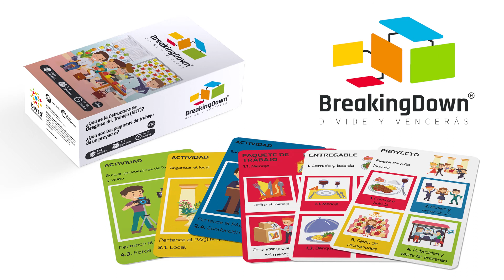Spot Publicitario 00 | BreakingDown El juego de cartas educativo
Lanzamiento 30 de octubre, 2020: BreakingDown® Divide y vencerás es un juego de cartas con el que podrás jugar y enseñar:
● Qué es un proyecto y qué significa definir su alcance
● Qué es la EDT y cómo se organiza
● Cómo los paquetes de trabajo son el punto de partida para realizar otros procesos de planificación
Lanzamiento: 30 de octubre a las 7:00 p.m. (UTC/GMT -5)
Participa de este evento y conoce detalles del proceso de desarrollo